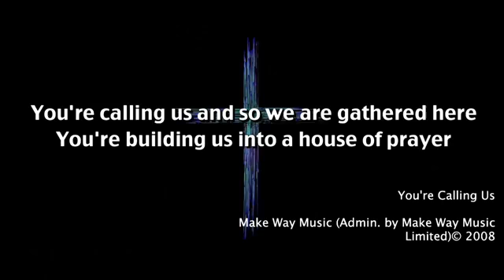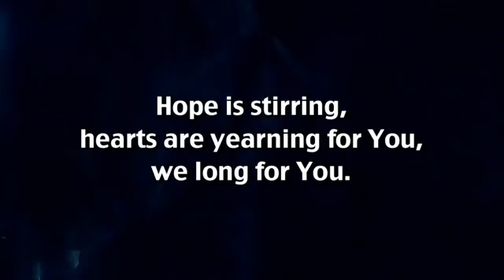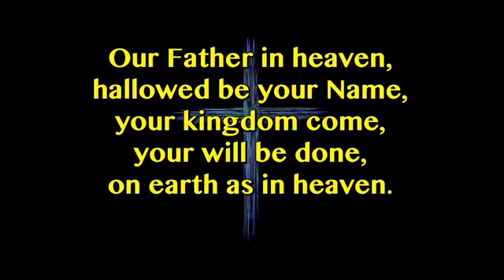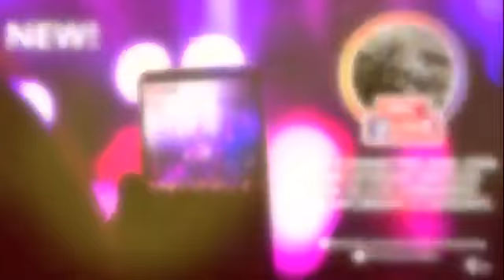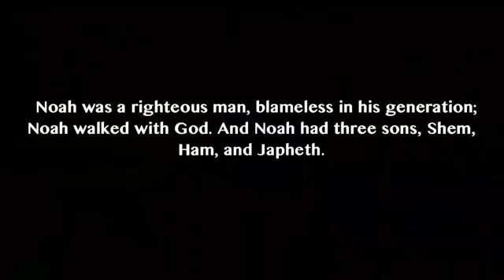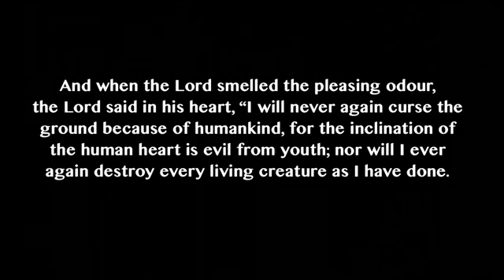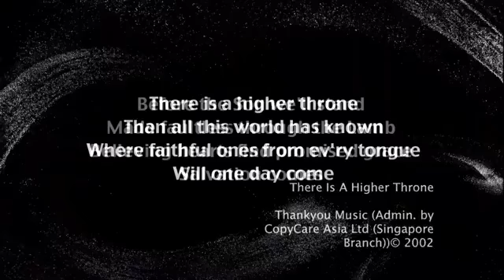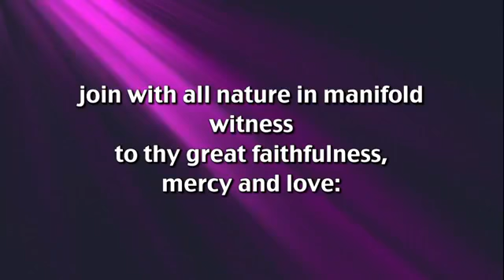Never Again - English Worship Service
Preacher: Rev. Eden Fletcher
Language: English
Date: 16 February 2020, 11am
Bible Reading: Genesis 6